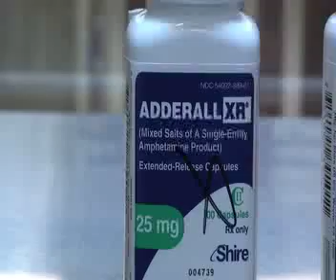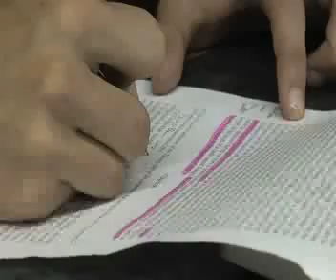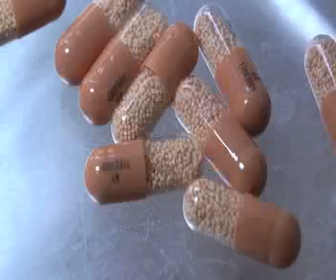Blame it on the adderall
This is my report on ADDERALL. I know there is a part in here where it is a black screen but that is because the person who I interviewed wanted to remain anonymous and I was not sure how to alter the image on final cut.